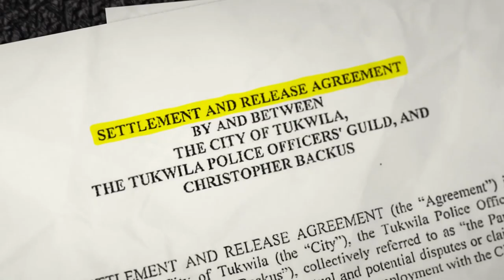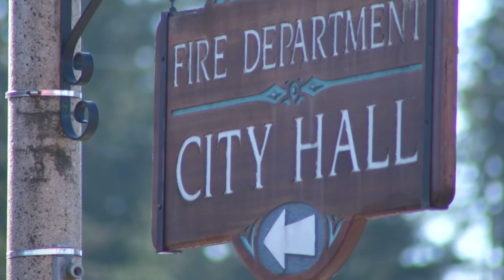Tenino opens probe, removes officer from patrol after KING 5 investigation finds deal hid cop's trou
The City of Tenino took a police officer it hired last year off the streets after a February KING 5 investigation revealed the cop and his former law enforcement agency made a deal to cover up his firing for excessive force.

The Tenino Police Department removed the officer, Christopher Backus, from patrol and placed him on a “modified assignment” while a Seattle law firm conducts an internal review of Tenino’s hiring process and Backus’ past employment as a Tukwila police officer, according to Tenino Mayor Wayne Fournier.

“Within a very short time of us seeing the news report, action was taken,” said Fournier, who addressed the KING 5 coverage at a Feb. 28 city Tenino council meeting. “We have to get to the bottom of things. We have to look at our processes. We have to look at what the previous employer did and didn’t do, and then we have to make a decision based on facts.”